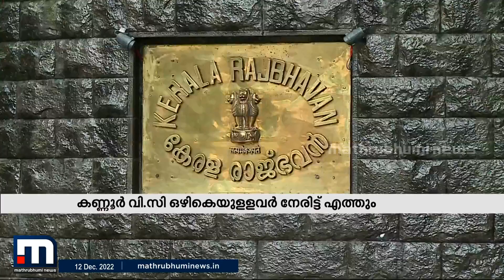വിസിമാരിൽ നിന്ന് നേരിട്ട് വിശദീകരണം കേൾക്കാൻ ഗവർണർ| Mathrubhumi News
പുറത്താക്കൽ നോട്ടിസ് നൽകിയിട്ടുളള സർവകലാശാലവൈസ് ചാൻസലർമാരിൽ നിന്ന് ഗവർണർ ഇന്ന് നേരിട്ട് വിശദീകരണം കേൾക്കും.

Happy viewing!